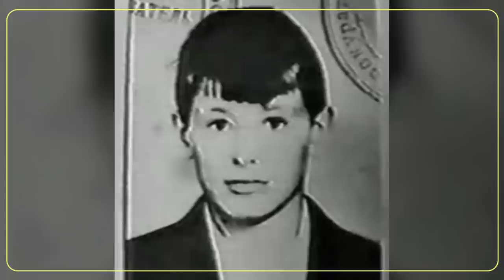Exploring the Horrific Crimes of Andrei Chikatilo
In this gripping documentary, we delve deep into the haunting and chilling story of one of history's most notorious serial killers, Andrei Romanovich Chikatilo. Responsible for the gruesome murders of over 50 victims,

Join us as we meticulously piece together the harrowing details of Chikatilo's life, exploring the dark corners of his twisted psyche to understand the forces that shaped this monstrous predator. Through expert analysis, rare archival footage, and firsthand accounts from investigators and survivors, we uncover the methodical nature of his killings and the immense challenges faced by law enforcement in bringing him to justice.

While examining the sociological and psychological aspects that may have contributed to Chikatilo's homicidal tendencies, "Inside the Mind of Madness" offers a sobering reminder of the capacity for evil within the human mind. This documentary is not for the faint of heart, as we pull back the veil on the horrifying world of one man's descent into depravity and the lasting impact his actions had on the lives of countless victims and their families.

Prepare to be both disturbed and enlightened as we unravel the enigmatic persona of Andrei Romanovich Chikatilo, shedding light on the darkest recesses of the human psyche and the quest for understanding the motivations behind unimaginable acts of violence.